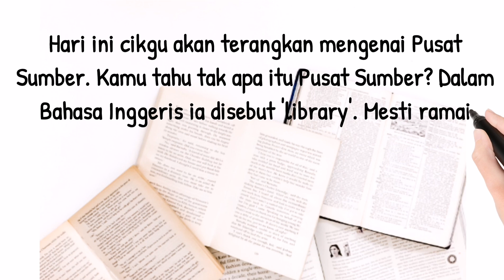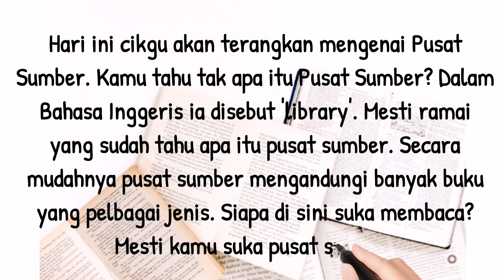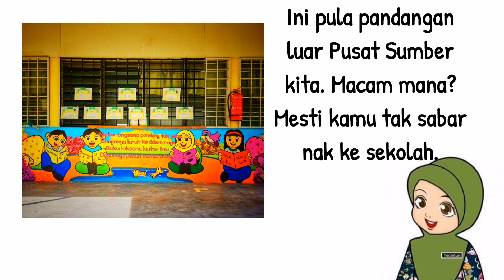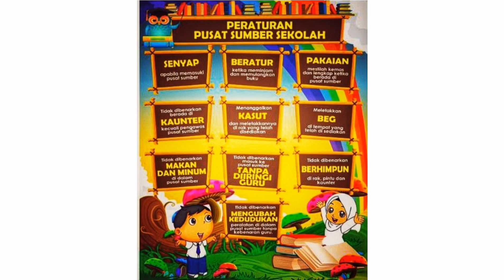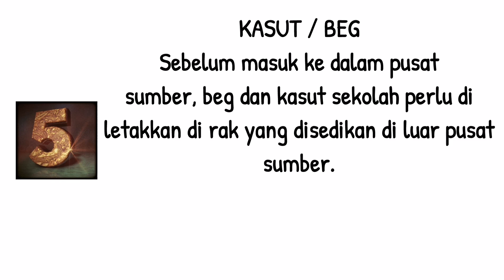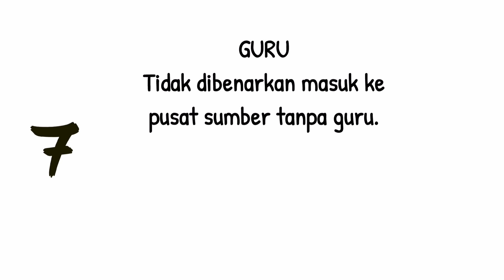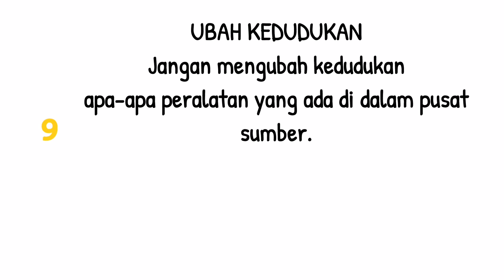Pusat Sumber SK Dato' Abu Bakar Baginda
Mari melawat ke Pusat Sumber